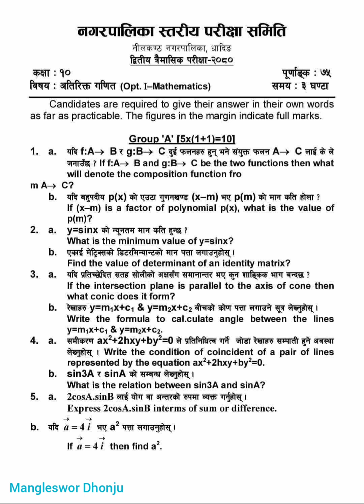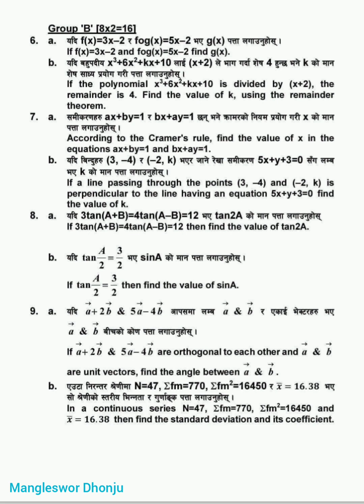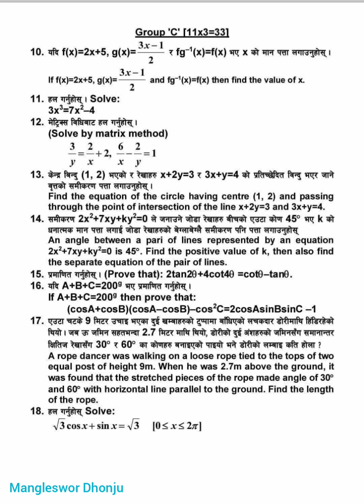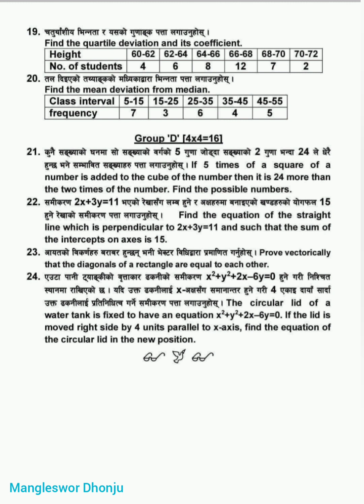Latest Opt.Math Question for SEE 2080,from Dhading